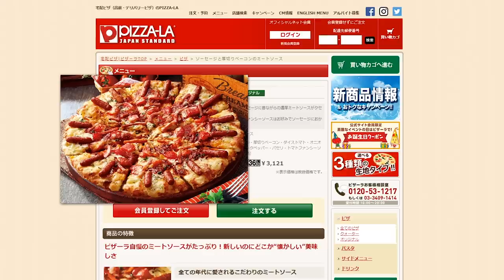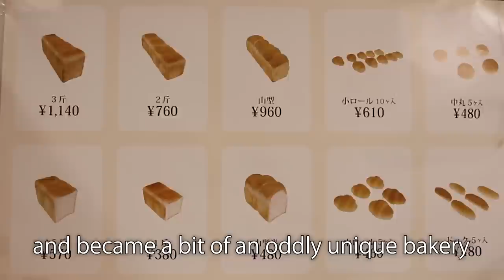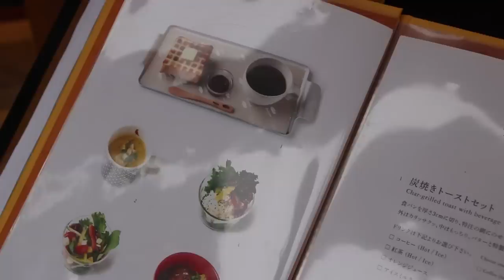Japan's Most Famous Bakery You've Never Heard Of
This bakery definitely plays favorites...
Japan is home to some amazing bakeries. Some produce styles of bread that are the things of dreams. And then... there's this bakery. One of Japan's oldest and most famous bakeries that you may never have heard of.

Discord hangout, a Secret Instagram, a Hidden Podcast and more...

**THE GEAR I USE [2020]**
Main Camera
Cinema Camera
Main Lens
Light Dome
Favorite Light
And this thing
All my favorites in one place

Norm Nakamura - Tokyo Creative
306 PORTAL Apartment & Art POINT, 4-17 Sakuragaokacho, Shibuya-ku, Tokyo 150-0031